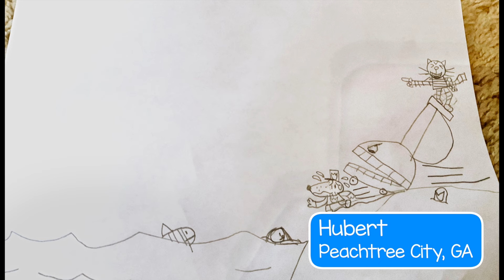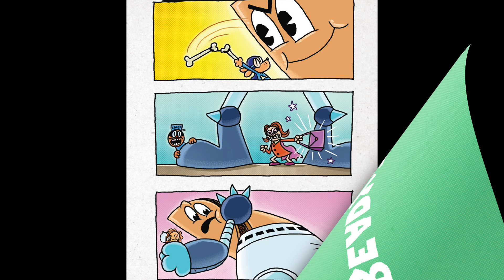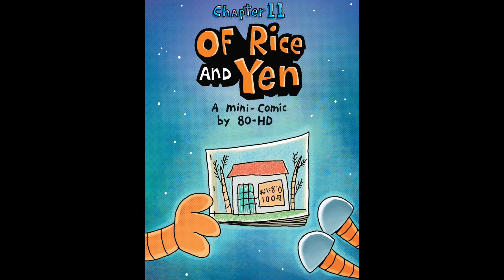DOG MAN BOOK 4 PART 4 🐶👮 Dog Man and Cat Kid (Chapters 10-12) | Dog Man Series Book 4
Welcome to our hilarious comic dub of Dog Man and Cat Kid by Dav Pilkey! In this video, we bring the beloved characters and wacky adventures of the book to life with voice acting and animation.

Hot diggity dog! Dog Man is back -- and this time he's not alone. The heroic hound with a real nose for justice now has a furry feline sidekick, and together they have a mystery to sniff out! When a new kitty sitter arrives and a glamorous movie starlet goes missing, it's up to Dog Man and Cat Kid to save the day! Will these heroes stay hot on the trail, or will Petey, the World's Most Evil Cat, send them barking up the wrong tree?

Watch as we bring the hilarious story to life through voice acting and animation, adding our own comedic twists and turns to this entertaining tale.